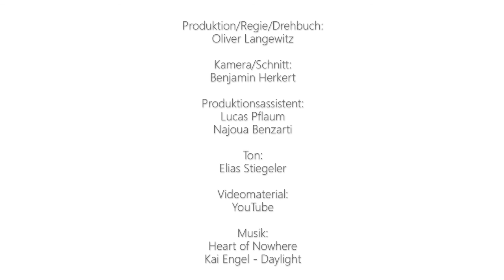I AM HUMAN (Short Version) | HD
I AM HUMAN - Hinter jedem Flüchtling steckt ein Mensch | HD

Zusammenfassung:

„In Karlsruhe leben viele Menschen in Flüchtlingsunterkünften. Viele neue Flüchtlinge kommen fast täglich hinzu. Die Bevölkerung weiß aber nahezu nichts über diese Menschen, die aus Krisengebieten geflohen sind und nun in Deutschland Schutz suchen.

Stattdessen werden sie in den Medien tagtäglich mit einer Vielzahl an Schreckensmeldungen konfrontiert über Flüchtlinge und Asylbewerber, die deutsche Frauen belästigen und vergewaltigen, die Bürger bestehlen und den Deutschen die Arbeit wegnehmen. Pauschalurteile, Klischees und vorgefertigte Meinungen: das Bild auf Flüchtlinge ist diffus und unrealistisch. Die Angst vor dem Fremden trägt dazu bei, Vorurteile zu schüren und Menschen zu entzweien und/oder zu Feinden zu machen.

Beginnen aber Menschen, sich direkt mit einem Thema oder einem Problem auseinander zu setzen, erhalten sie ein eigenes Bild und einen direkten Zugang zu diesen Fremden und sie können lernen, dass diese gar nicht so anders sind, wie sie selbst."

Gefördert durch die Stadt Karlsruhe im Rahmen der Wochen gegen Rassismus und dem Bundesministerium für Familie, Senioren, Frauen und Jugend im Rahmen des Bundesprogramms "Demokratie leben!"